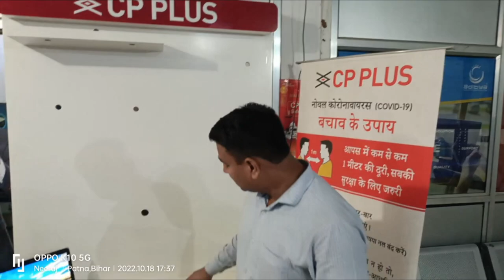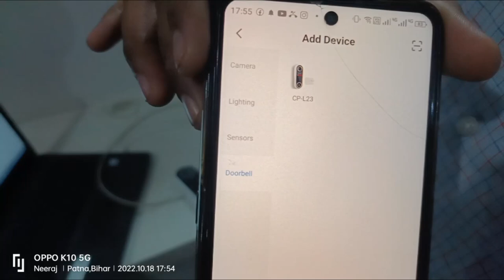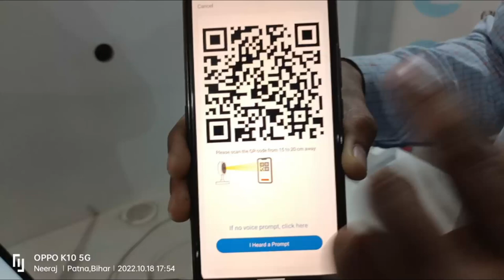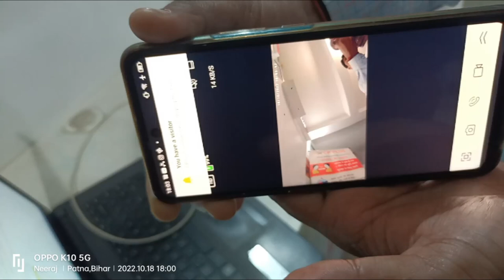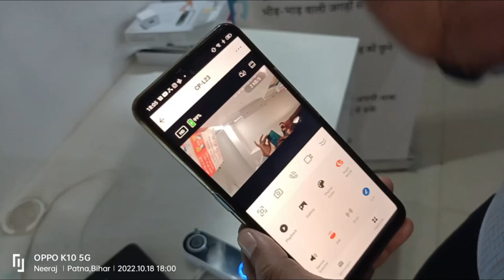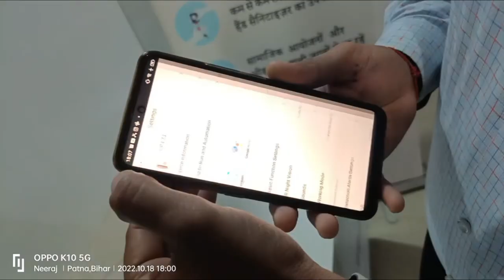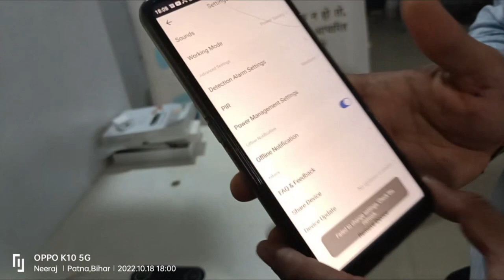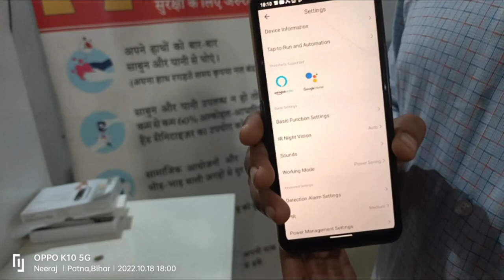CP L23 WIFI VIDEO DOOR BELL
MAKE YOUR HOME SAFE BY USING SMART WIFI DOOR BELL.MONITER YOUR HOME FROM OFFICE AND OTHER REMOTE LOCATION.